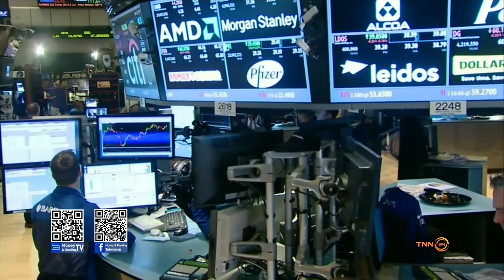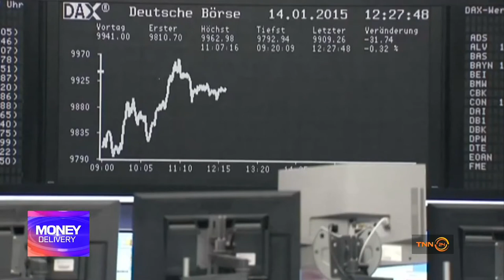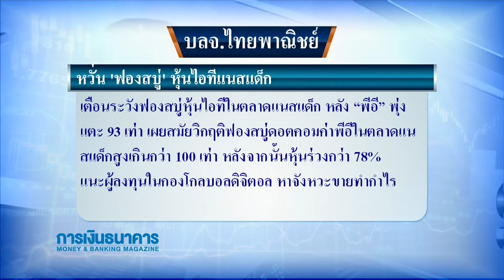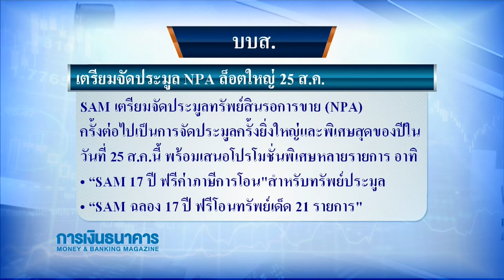Money Delivery วันที่ 7 08 60 ช่วงที่ 4